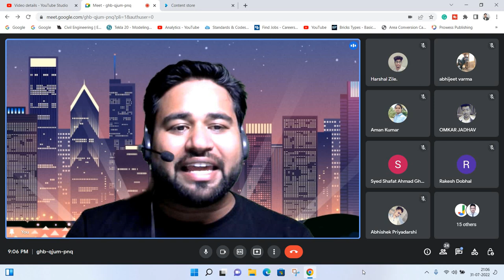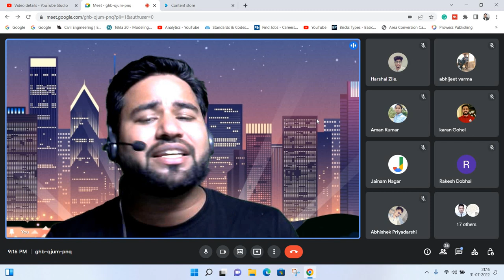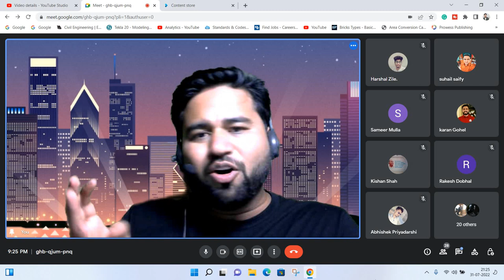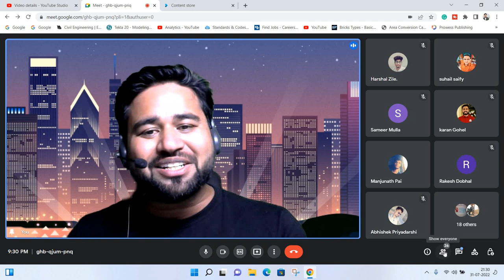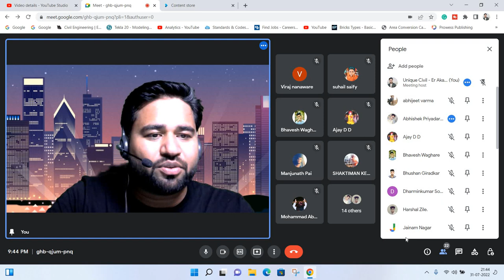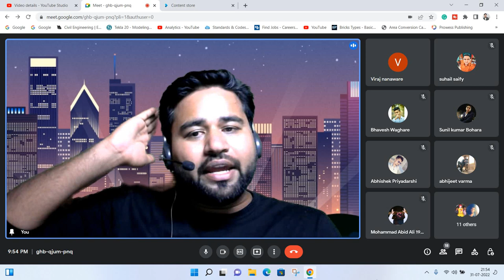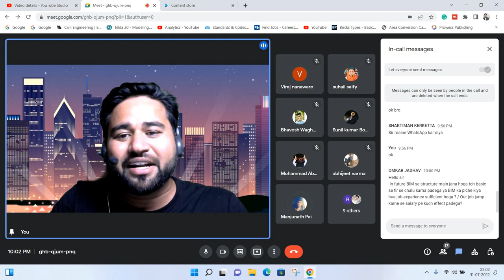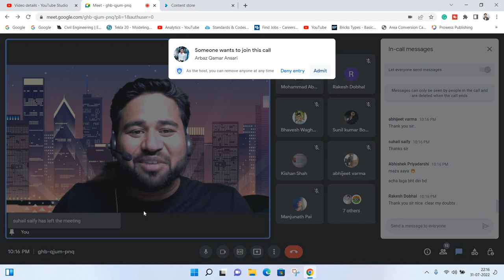what we are going to learn in BIM Gurukul batch ||By- Akash Pandey